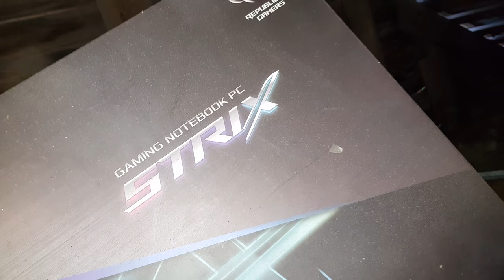Daug Kas Keičiasi |AIVARAS| Blogo Montažo Vlog'as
Dar viena diena, kai dirbome ne už pinigus, bet dėl to,kad reikia, o tai yra gerai, nieko blogo tame nematau, bet kaip visada, jei pasineri į vieną kitas nukenti, bet nu bandžiau kažką tai padaryti :) iki ryt.

"GYGJTYT"